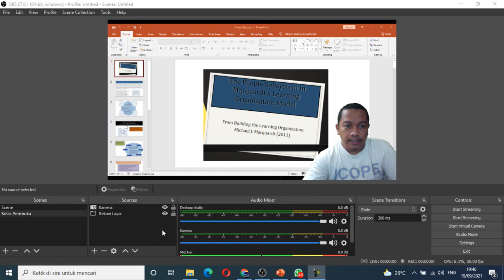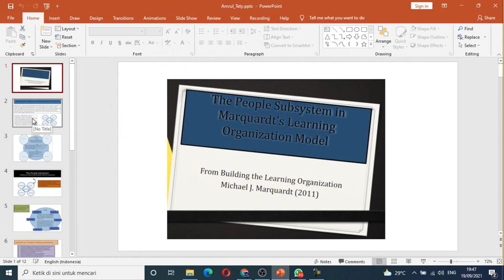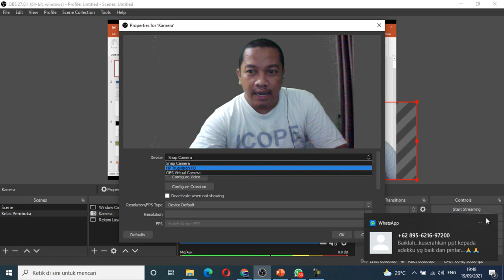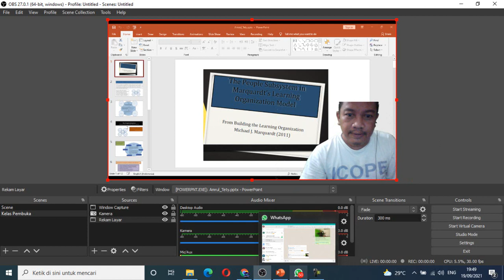Cara Mudah Buat dan Menampilkan Materi Lewat OBS